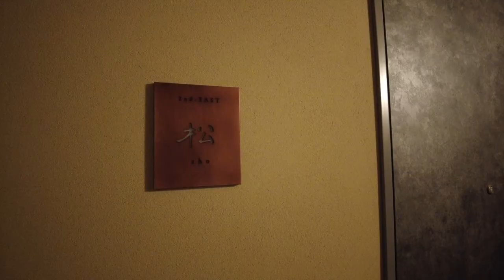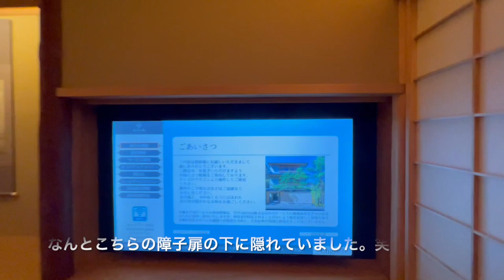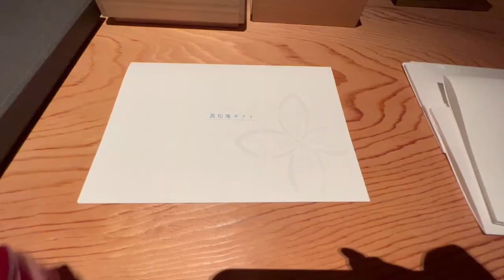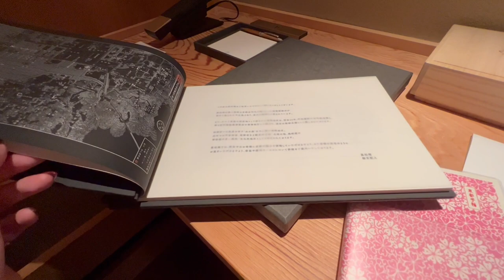【眞松庵。1日4組限定、京都のラグジュアリーホテルが開業！】夕飯は南禅寺緒方にて贅沢な蟹コース♪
滞在したホテルはこちら
Here is the details o滞在したホテルはこちら
Here is the details of the hotel I stayed this time.
眞松庵
Shinsho-an

0:00 opening
0:20 room tour
11:22 dinner
13:24 relaxing time
13:36 breakfast
14:15 summary

こんにちは、動画を見て頂きありがとうございます！
今回は2021年10月に開業したばかりの眞松庵に宿泊した時の滞在レポートです。
客室はわずか4室のみのホテルで、和洋が融合した上質な空間を体験することができます。
今回はホテル1階にある南禅寺 緒方にて間人蟹のコースも頂きました。ぜひ京都にいらした際は足を運んで見て下さい^^

Today I'm shareing about my hotel experience in Kyoto.
The hotel I stayed was opened in October 2021.
You can experience special time at this hotel.

If you like this video, please give me big thumbs up.